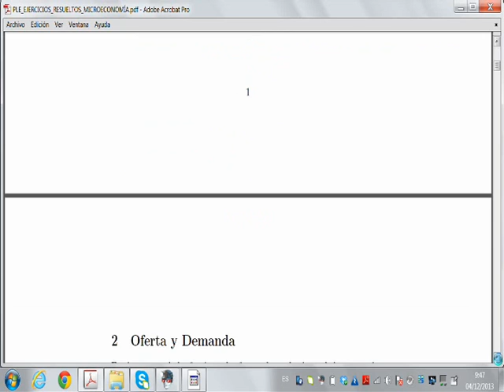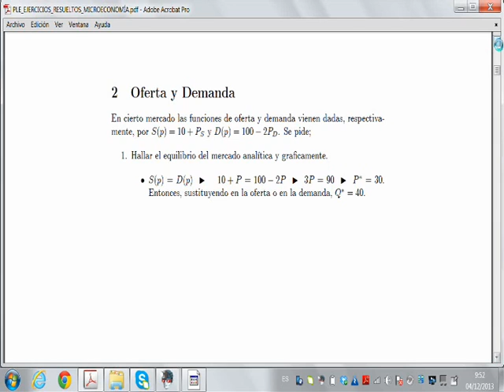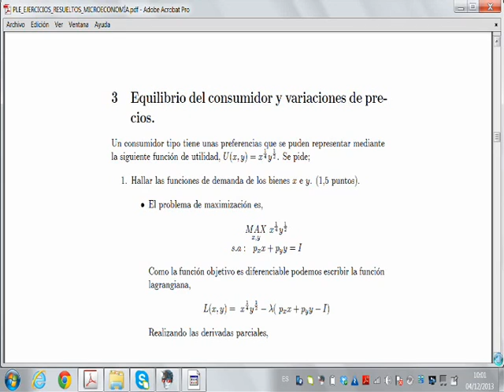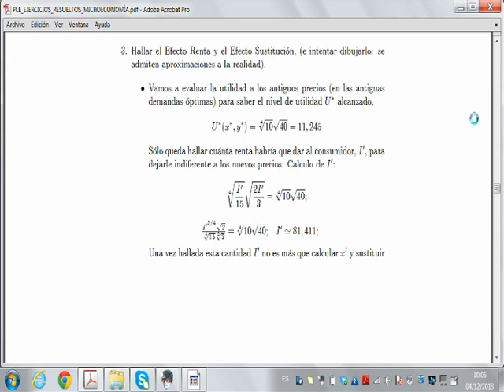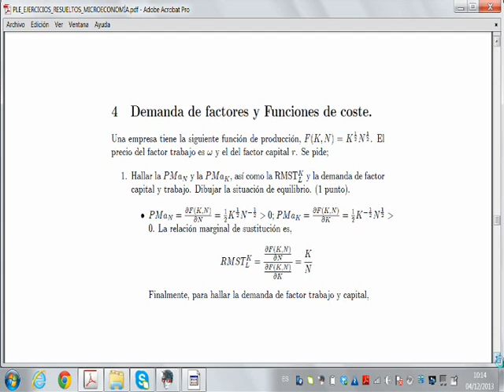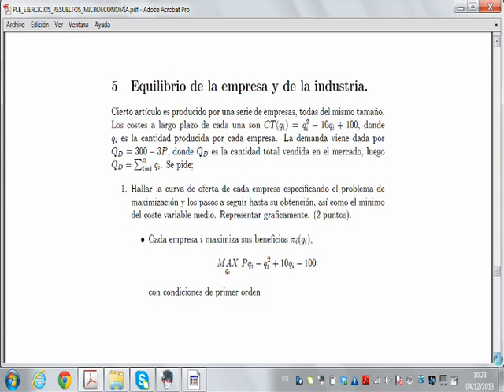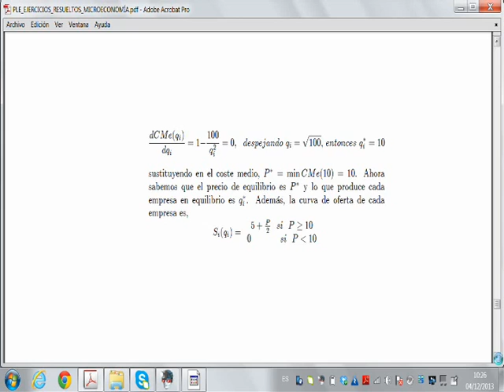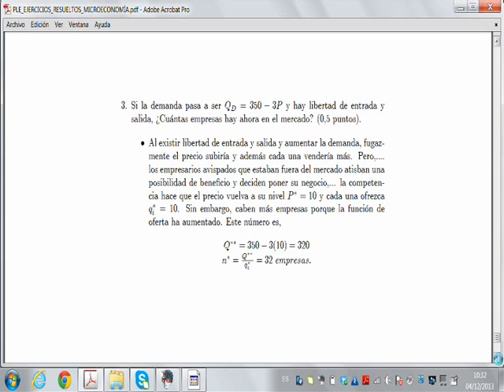umh2178 2012-13 Ejercicios de Microeconomia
Ejercicios de Microeconomia.
Asignatura: Microeconomía.
Grado en Administración y Dirección de Empresas.
Profesor: Carlos Gutiérrez Hita.
Dpto. de Estudios Económicos y Financieros.
Área de Economía Financiera y Contabilidad.

Sesiones de solución de ejercicios de Microeconomía.